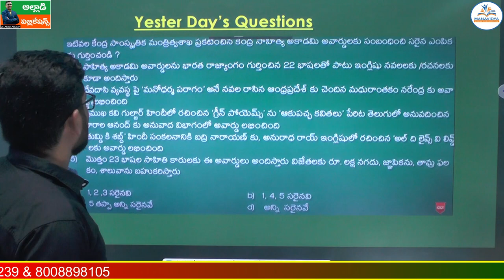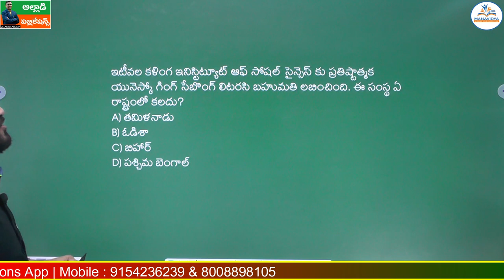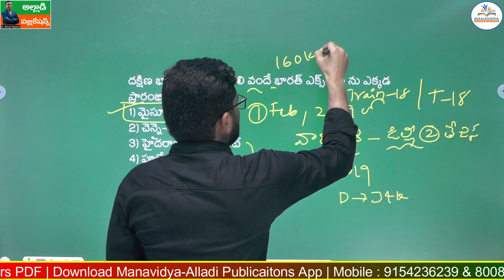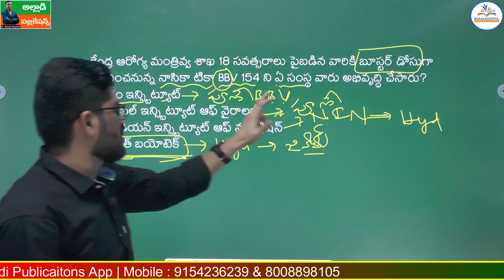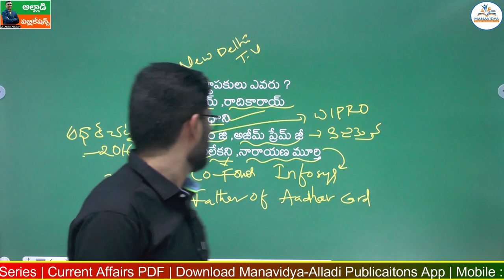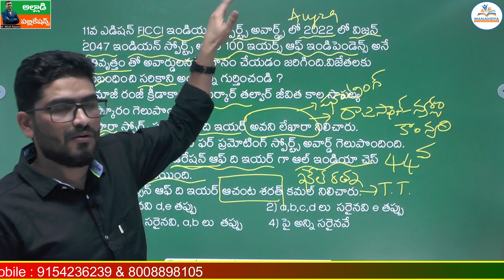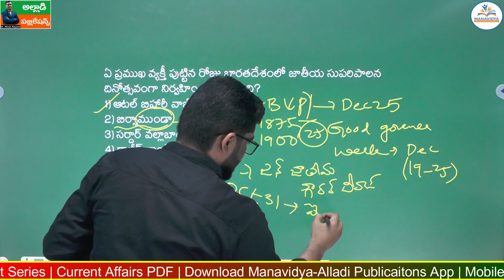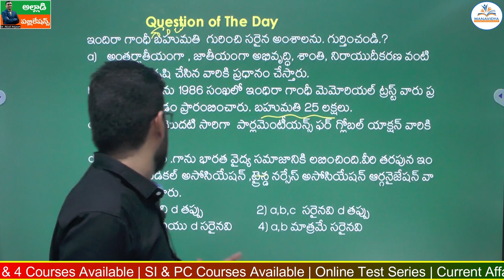Daily Current Affairs in Telug |24u-12-2022 | MCQ's Explanation